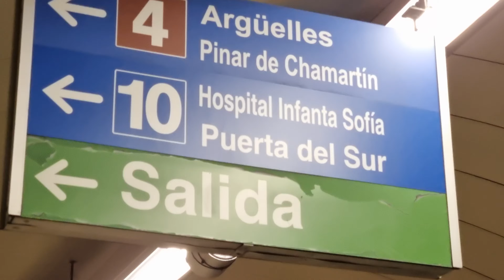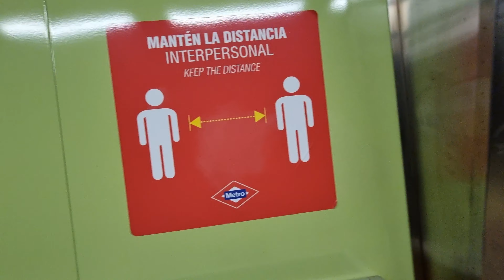INSIDE 🚇 Metro de Madrid (linea 5 ALONSO MARTINEZ, ESTACIÓN) - Madrid SUBWAY (España, Spain)